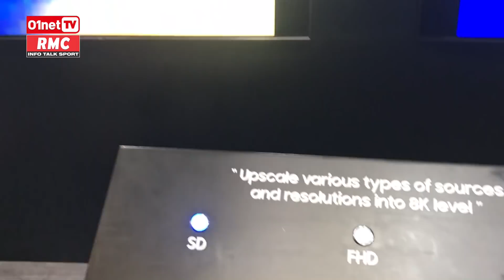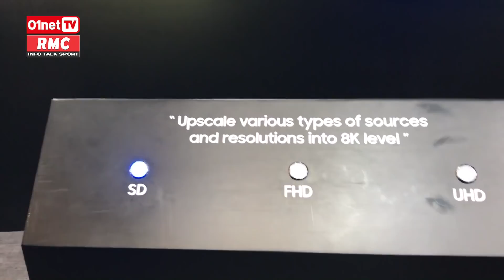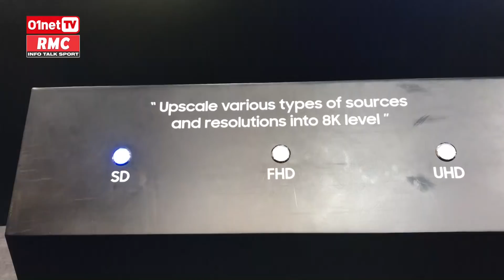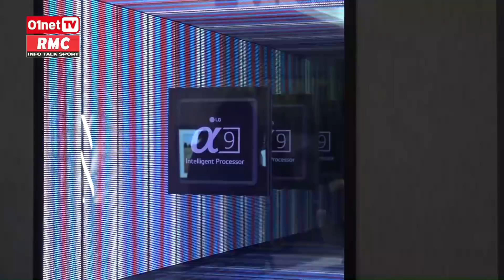Les TV 8K arrivent ! Gadget ou vraie innovation ? DQJMM (2/2)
C'est au salon IFA de Berlin que le géant coréen Samsung a présenté ses premiers TV 8K disponibles dans quelques semaines. Qu'est-ce que la 8K ? Est-ce une véritable avancée en terme de qualité d'image ? A qui s'adresse ces nouveaux écrans ?
Pascal Petitpas, spécialiste en nouvelles technologies nous dit tout !